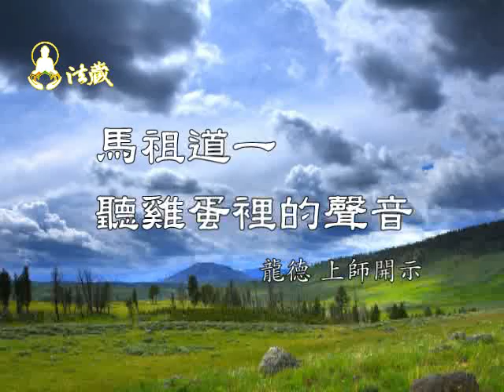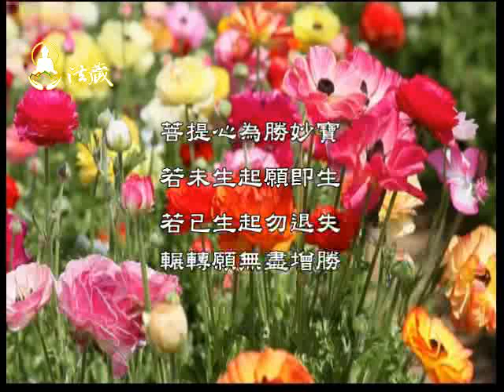龍德上師：馬祖道一聽雞蛋裡的聲音Mazu Daoyi listens to the voice from the egg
00:00 有一位婦人，三十年就用耳朵聽那顆蛋，馬祖道一禪師跟她講：「妳聽雞蛋，等到雞蛋裡有人跟妳講話，妳就會開悟。」這就是他成道的口訣，婦人三十年從不間段的信心，真不容易。

🙏讓我們一起恭聽慈悲 龍德上師開示：馬祖道一聽雞蛋裡的聲音

00:07 弘法辦道的過患
馬祖道一禪師，他已經成就開悟，成為一個大禪師，馬祖道一禪師講：「為道不還鄉，還鄉道不長。」他如果要弘法辦道，他勸大家，不要回故鄉，為什麼？你回到故鄉，道不長，沒有辦法弘揚的長遠。

01:42 依教奉行
馬祖道一禪師說，「妳拿一個雞蛋，這雞蛋上面黏一根繩子，繩子從屋樑這樣掛下來，掛到妳耳朵的高度，妳每天有空修佛法的時候，就把耳朵湊到雞蛋旁邊，就這樣聽，聽到有一天，雞蛋裡有人跟妳講話，妳就開悟。」

02:28三十年的功夫「聞聲法」
三十年，有一天繩子斷掉，蛋掉到地上，啪!他大嫂當場開悟見性，這叫做「聞聲法」，耳根圓通聞聲法，也有修眼睛，修耳朵的，六根都可以如法。我們有修聞聲法，打罄，聽罄音，那個罄到最後會消失，入法界的聲音。

04:04有信心等於萬事俱足
要從師所聞法，不敢犯缺，對你的上師、師父、老師非常的敬信具足。所以你沒有找到這樣敬信具足的上師之前，不要輕易皈依，就隨緣修、隨喜參學，這樣就很好。尤其是密法，進入更深次第的時候，不容許你再起疑心，再起迷惑顛倒。

1.歡迎對本頻道的原創內容，進行非商業且善意的連結分享。
2.禁止未經授權。即對本頻道的原創內容，進行任何的擷取、剪輯、拼接、再詮釋、再配音或再配非影片內容的字幕等行為。